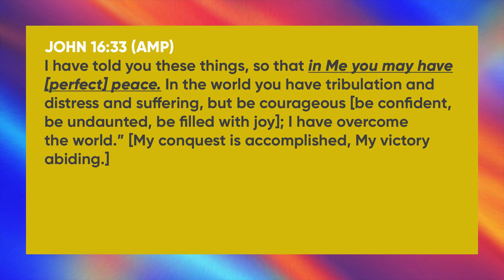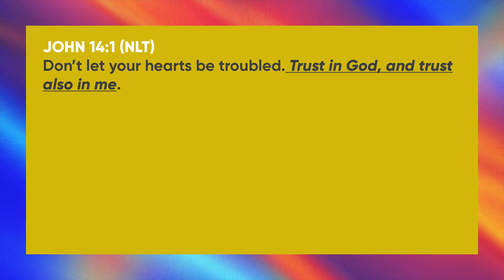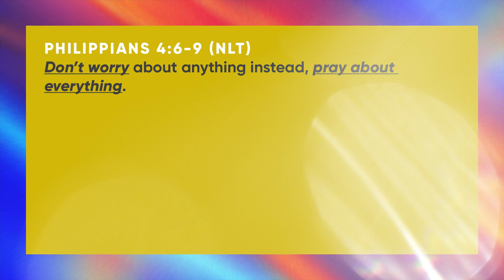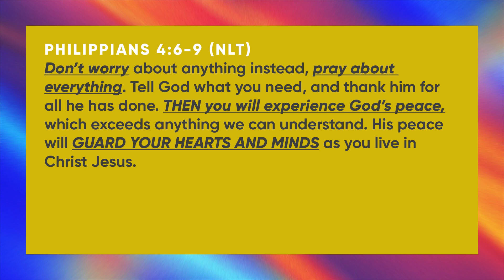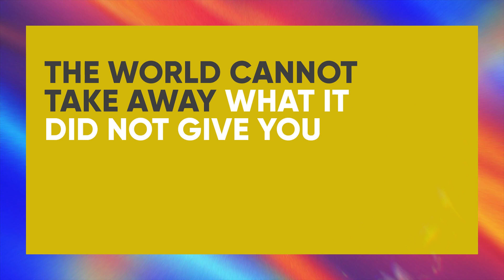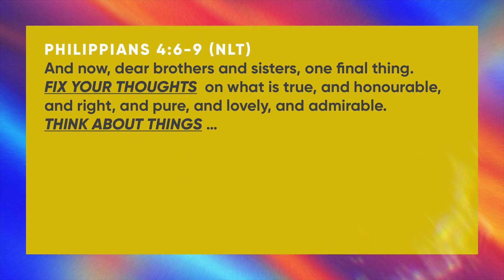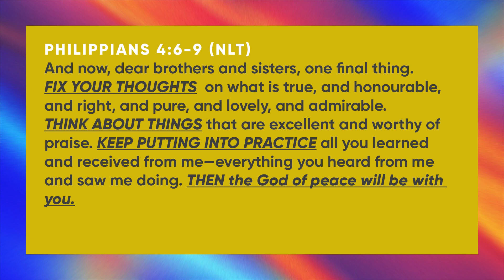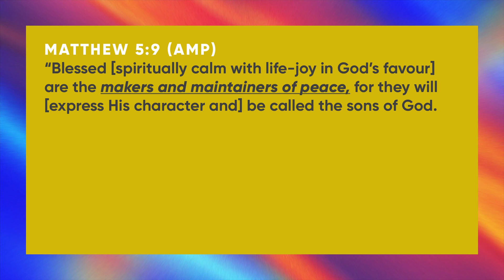Finding Peace During The Silly Season (Ps. Randy Rooibaatjie)